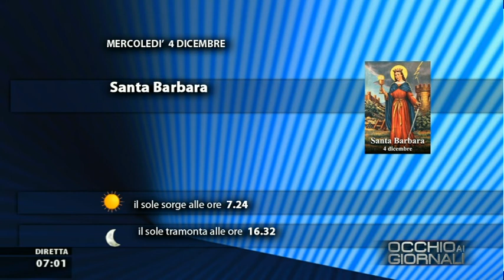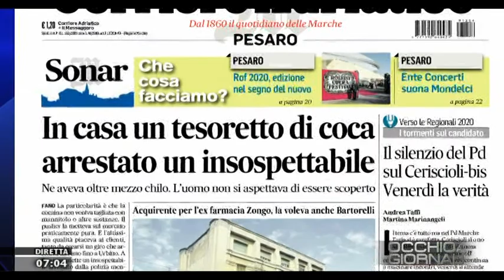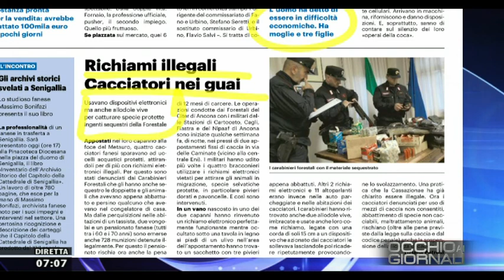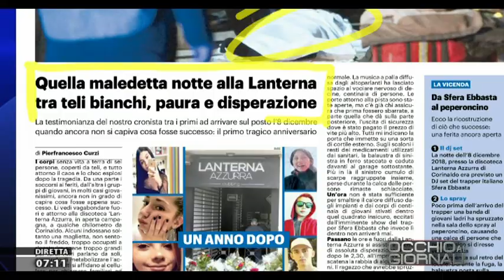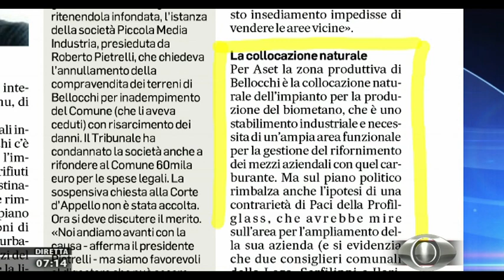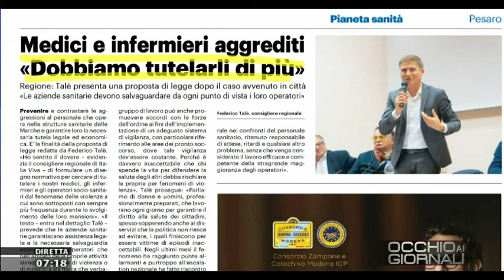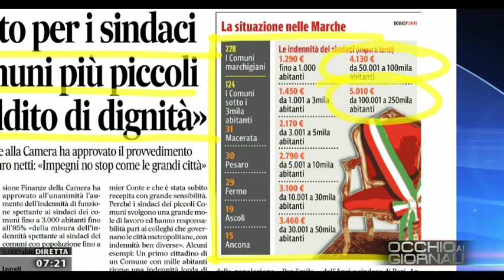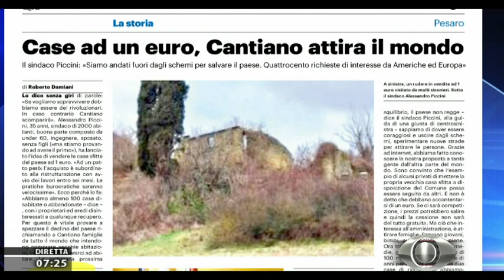Occhio ai Giornali 4 dicembre 2019